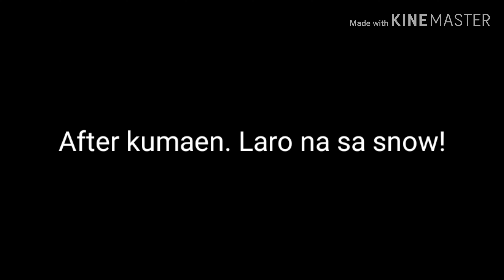Yeshia in Japan vlog#1